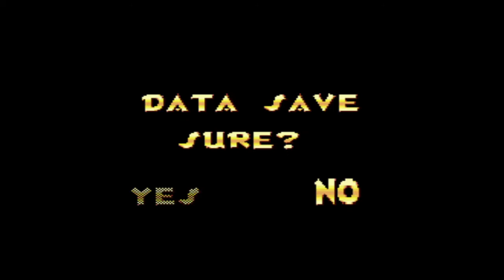Tryrush Deppy FINAL BOSS - BAD-HEAD + Ending 1 and Credits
Here it is... the final showdown with... Bad Head?

Anyways, depending on the drama icons you obtained throughout the game, you may get more or less pre-battle gas cans than what's shown in the video.

As for the boss itself, it surprisingly isn't that difficult. It's just very long. Hitting it with two fully-charged attacks should end one phase. You also have to watch out for the laser that it periodically shoots, the hands themselves (which attack in different ways) and the robots that come in from the left. Blue robots, blue spiked robots, blue robots that throw flaming torches and red robots that drop gas cans. There's also the robots on balloons that float above you and drop either other robots, bombs or weights. They also hold gas cans for you to pick up.

After defeating the boss, you get a different ending depending on the drama icons you got. For starters, Deppy gets kissed by Cute Hip (and yes, that really is her name) if she was saved in Stage 3-2. If she wasn't, then the race queen that gives Deppy the trophy does it instead.

The ending shown in the video is gotten by getting the hat (rescue Silkhat's bird and hat in Stage 2-1) and the heart (rescue Cute Hip in Stage 3-2). Basically, Deppy and Cute Hip get married and have babies (don't think about it too hard).

And if you want to try and get them yourself, here are the requirements (except for Ending 7, a weird ending that no one knows how to get):

After the credits, it says "To be continued...". Unfortunately, it never was...